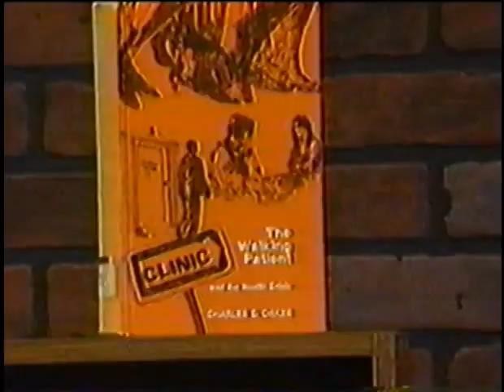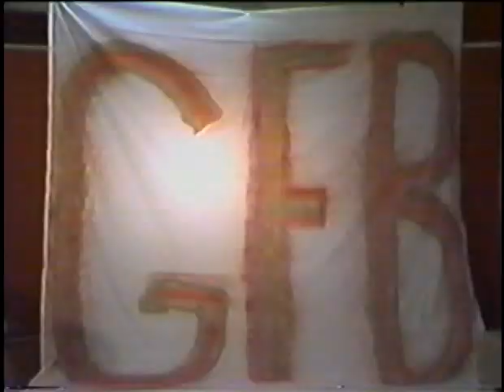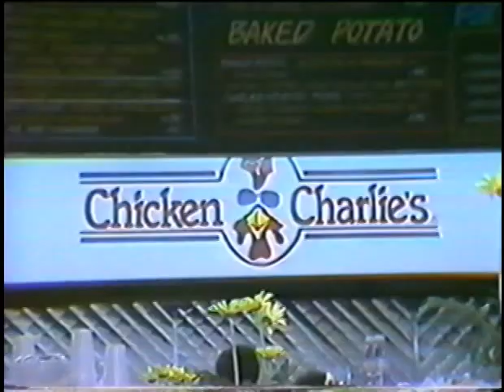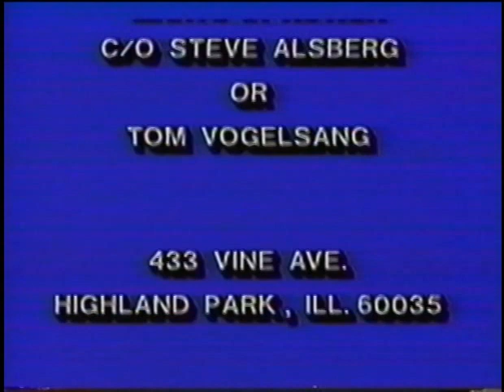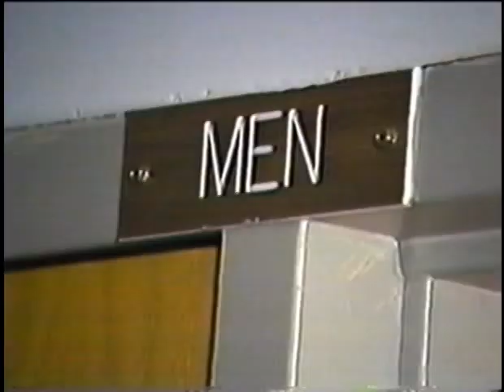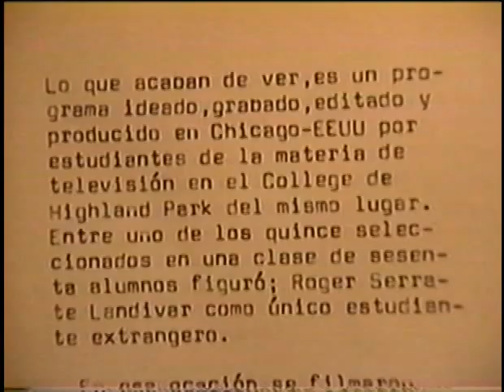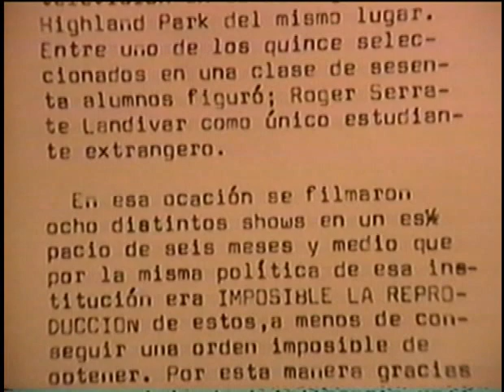Giants In Acción 1-2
En televisión por cable se produjo el programa de televisión "Giants In Acción" que por su nombre en inglés quiere decir "Gigantes en Acción". Este programa fue difundido en la televisión a cable en la ciudad de Chicago - Illinois de los Estados Unidos de América. Uno de los conductores principales es el boliviano Roger Alfonso Serrate Landivar.